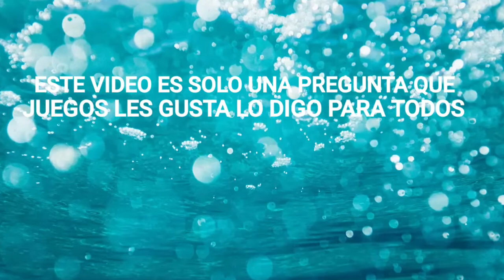QUE JUEGOS LES GUSTA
POR EJEMPLO

TERROR
AUTOS
TANK
BARCO

OTROS

GRANNY 1/2/3
SPECIEMEN ZERO
EVIL NUN
ROBLOX
DUNGEON DOGS